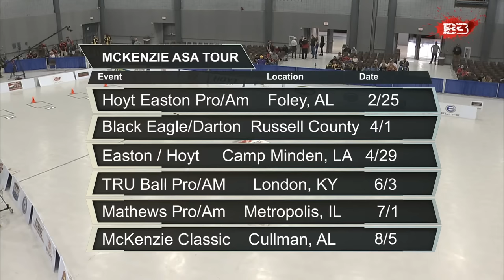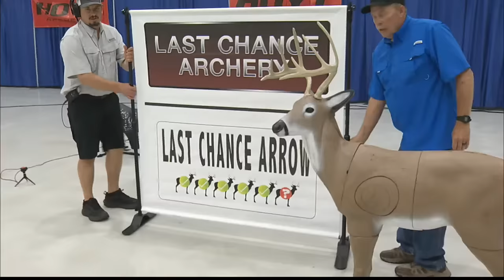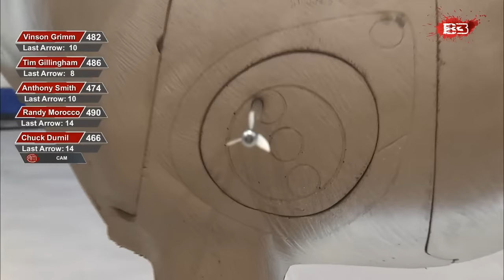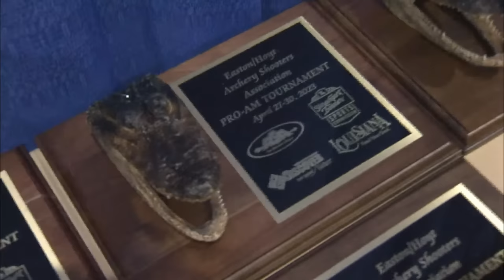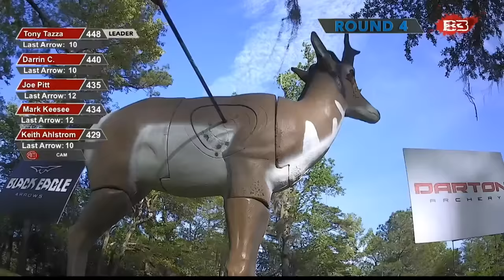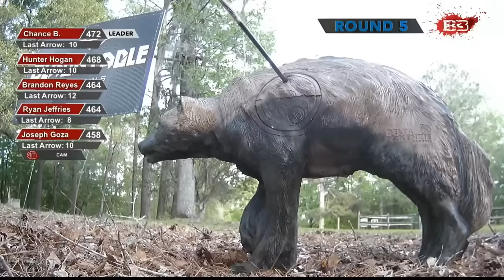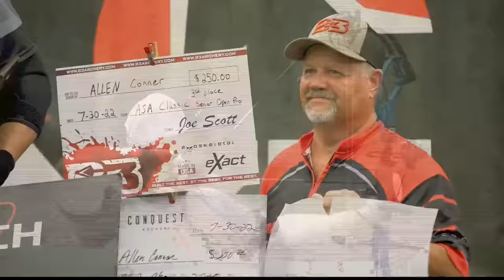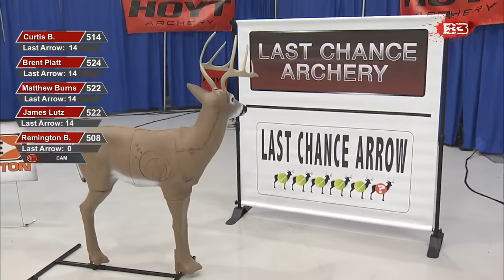2023 ASA Pro Pressure Point Shootdown LIVE - Bossier City, LA - April 29, 2023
Watch the pro shootdowns LIVE from the ASA Easton Hoyt Pro/Am in Bossier City, LA,  Apr 29, 2023 at 3:45pm (EDT).